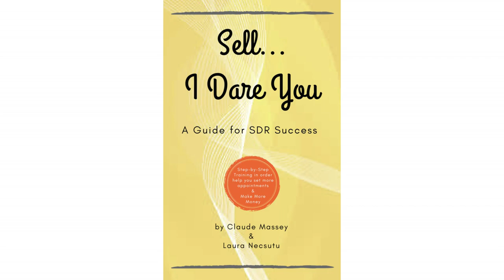How to Introduce Yourself - Self Improvement Tips to Help You Make a Good First Impression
Do you know how to introduce yourself to people?  Do you know how to seduce people into wanting to be around you?  If you want to learn how to do these two things, then you need to watch all of the videos in this playlist created by Sales Development Israel.  Just push play, learn, and enjoy!

This video is titled:   How to Introduce Yourself - Self Improvement Tips to Help You Make a Good First Impression